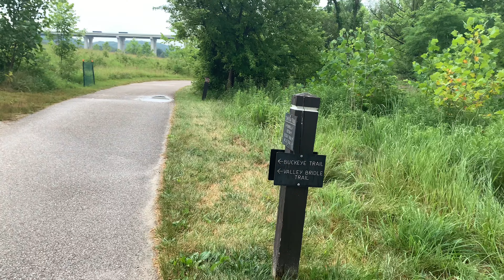Helltown Ohio - Walking Tour